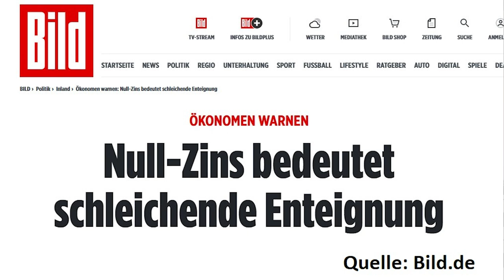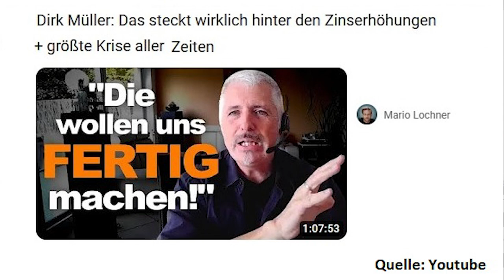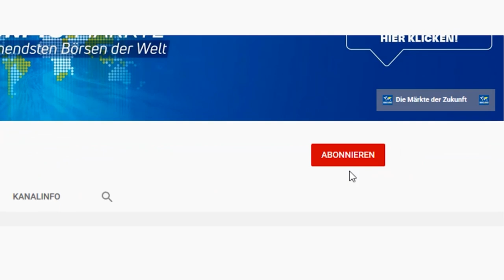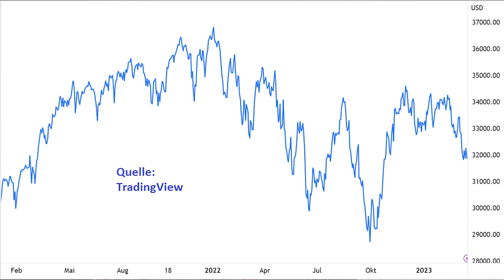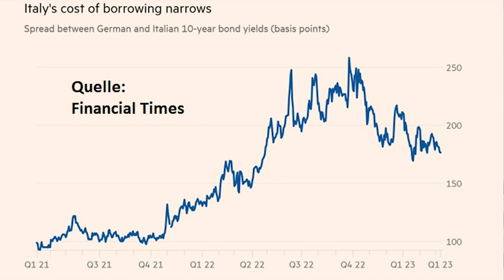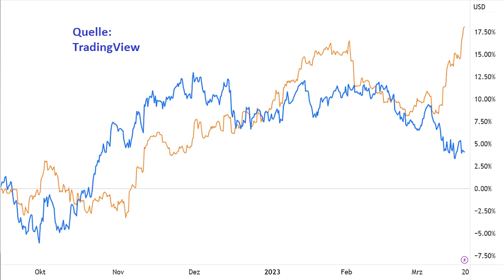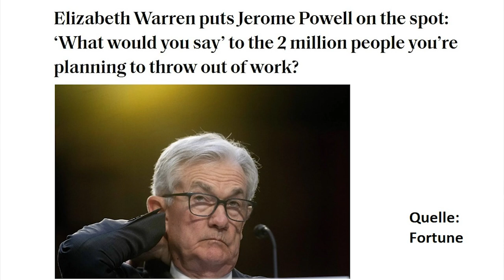Fataler Fehler der US-Notenbank?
Die Notenbanken – und dabei insbesondere die amerikanische Fed – haben die Zinsen angehoben und damit das globale Finanzsystem unter Stress gesetzt. Ist jetzt der Zeitpunkt gekommen, zu dem die US-Zentralbank den Leitzins dringend wieder senken muss? Wie könnte die Geldpolitik der kommenden Monate aussehen, und wie könnten Aktien, Anleihen und Gold auf die jeweiligen Szenarien reagieren? Diese Fragen sind hoch akut, denn morgen ist Leitzinsentscheidung, und Jerome Powell wird vortragen, in welche Richtung die Geldpolitik nun gehen soll. Eine Einschätzung von Gerhard Heinrich.

TradingView-Charts in diesem Beitrag:
Dow Jones Index:

Offenlegung wegen möglicher Interessenkonflikte:
Die Ersteller dieses Beitrags waren zum Zeitpunkt der Veröffentlichung in folgende der in diesem Video erwähnten Wertpapiere oder Basiswerte investiert: Gold.